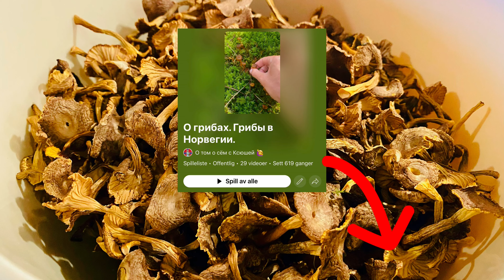В поисках съедобных грибов. Что скрывают норвежские леса?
Грибы Норвегии. Ежевики, лисички, боровики, подберёзовики, подосиновики мои самые любимые грибочки. Короткий обзор какие грибочки чаще всего встречаются в Норвегии и какие грибы чаще собирают норвежцы в свои корзины.